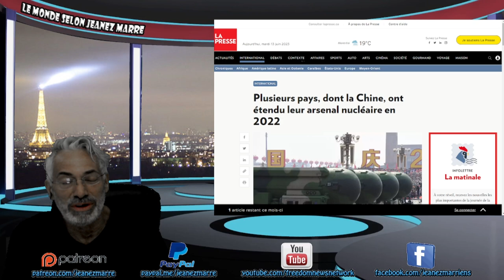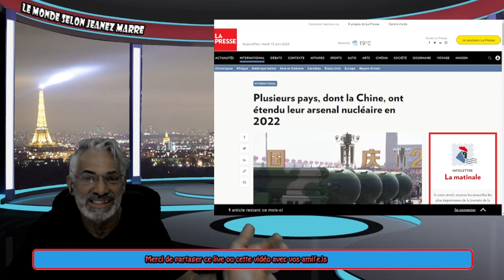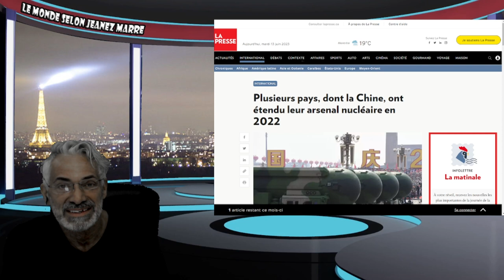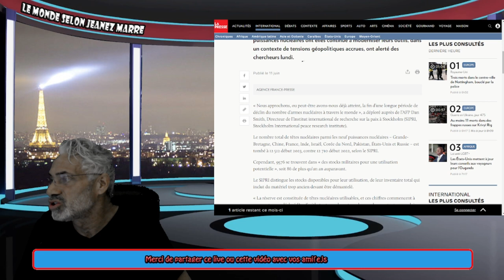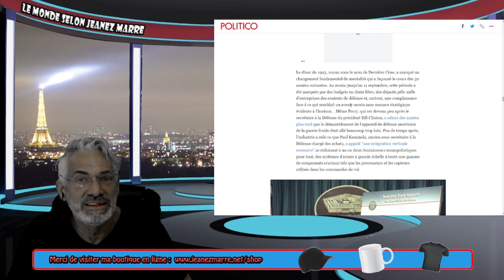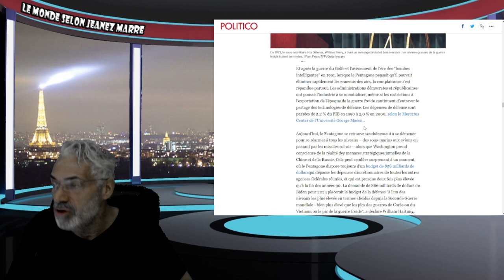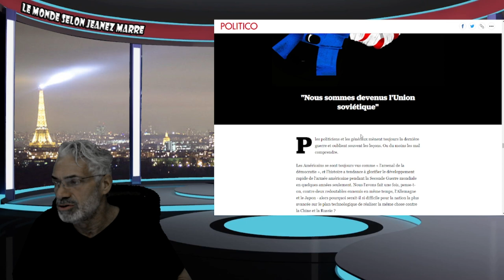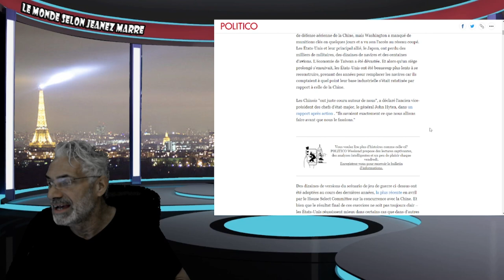RIEN NE VA PLUS; TOUT LE MONDE PANIQUE; PLUS PRÈS QUE JAMAIS DU GRAND CONFLIT !